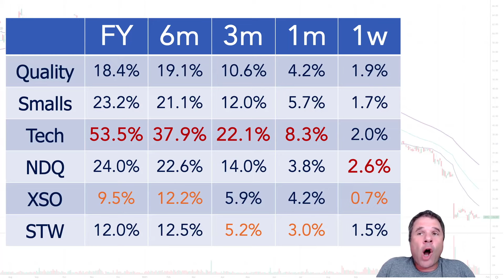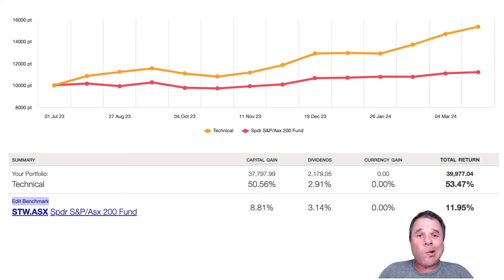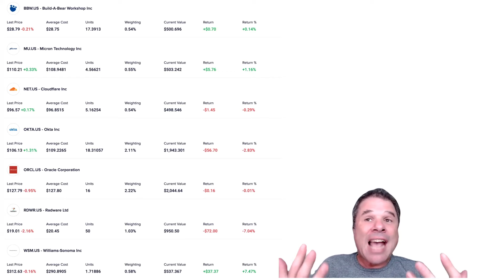Portfolio Update 23 March 2024 | Plus my USA Trading Experiment/Exercise